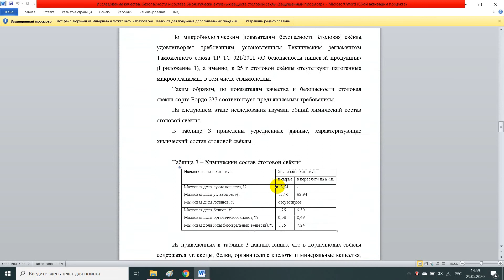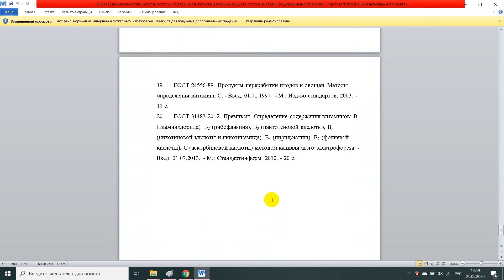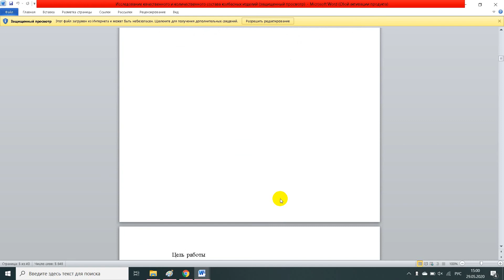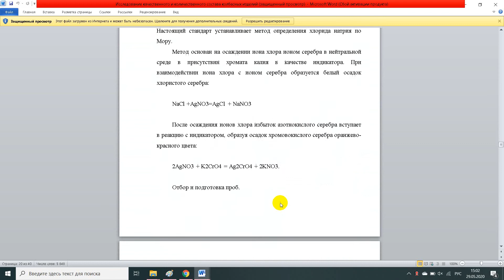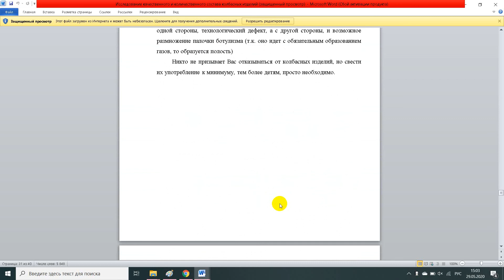Исследование качества, безопасности и состава биологически активных веществ столовой свклы